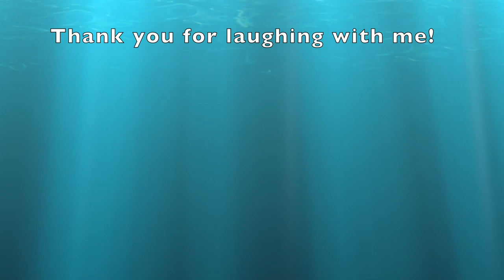Laughing Fish with Kelley Linda and Karen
Just take 3 minutes and laugh along with me!!